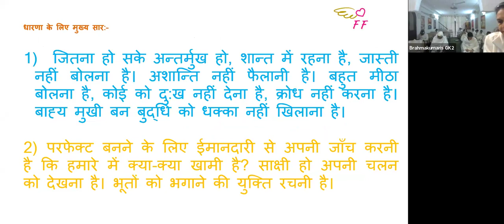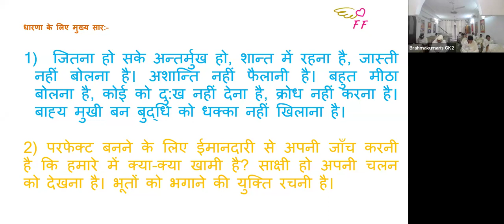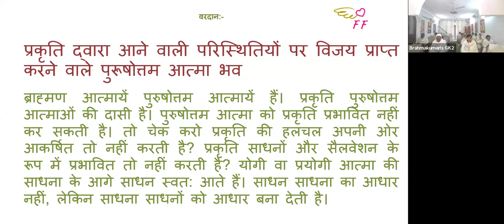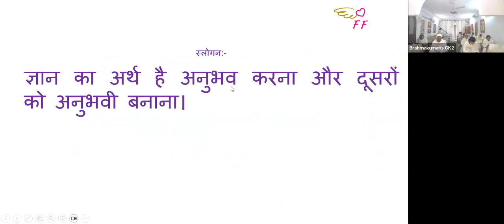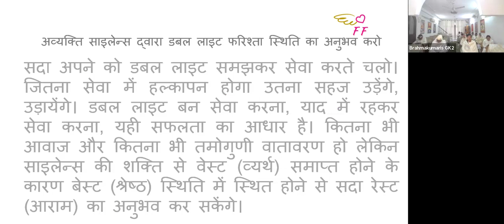23rd Jan - Saakar Murli - BK Sister Sangeeta, GK-II New Delhi